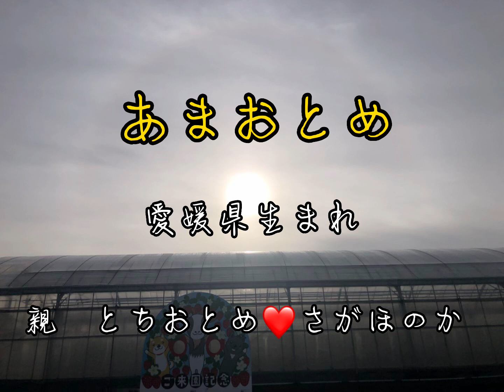いちごにも親がいます ゴッタン